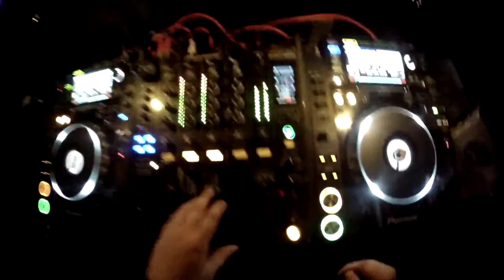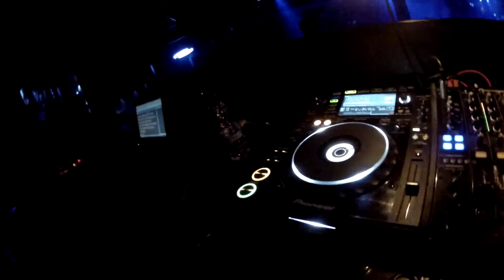Live @ LaChaloupe NightClub 9 avril (Dj Hype & Dj Peter)